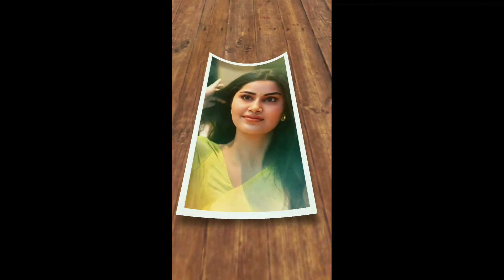ରଙ୍ଗବତୀ ରଙ୍ଗବତୀ ରଙ୍ଗେଇ_ନାନି